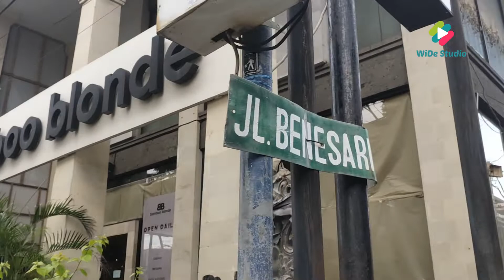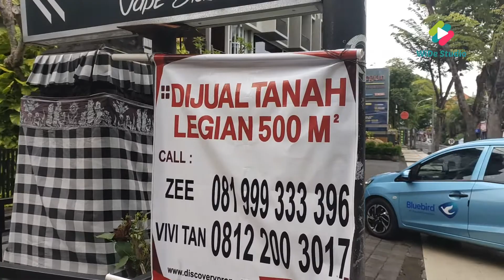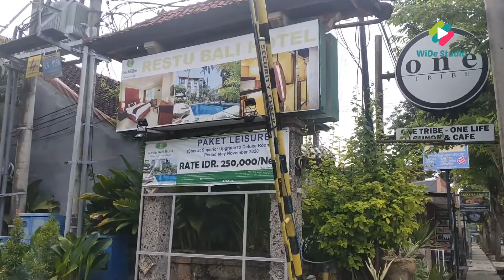Legian Kuta Bak Kota Mati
Sekedar Obrolan Rakyat kali ini menyisir Jalan Legian di Legian Kuta.
Bagaimana dampak dan suasana di pusat keramaian pariwisata Bali yang kini terkena dampak pandemi global?